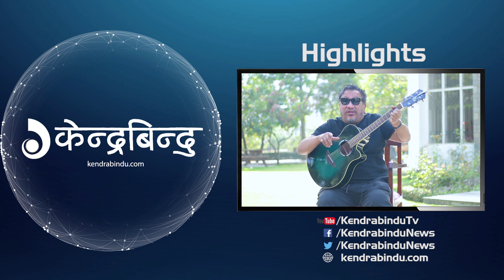म प्रधानमन्त्री भएपछि भन्छु कसरी देश चलाउने भन्ने :योगेश्वर|Yogeshwor Amatya Shares His Life Story